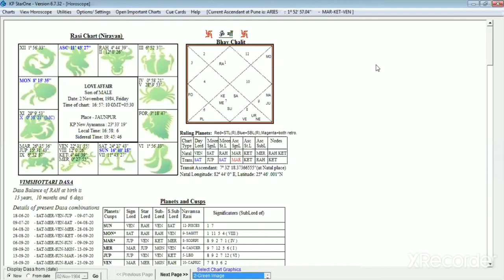Class room Video of KP Astrology: 5 house, Love Affair, प्रेमी या प्रेमिका कैसी होगी?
Suumant Kashyap is a renowned astrologer in India.
He has been practicing astrology since 2012.
He is an astrologer, advanced Vastu, commercial Vastu and industrial vastu consultant.
He is a Numerologist as well as mobile numerologist.

He is a leading Astro Vastu consultant in India.